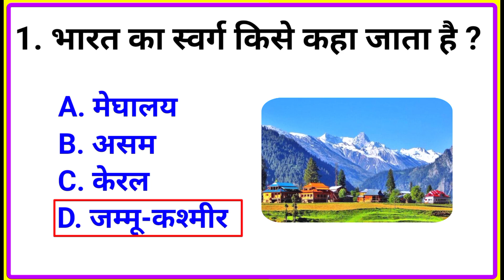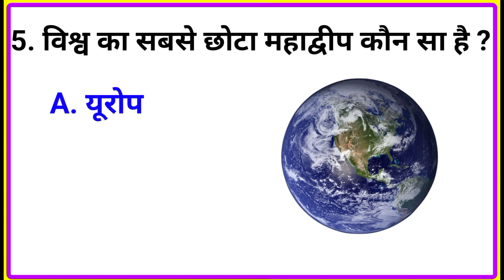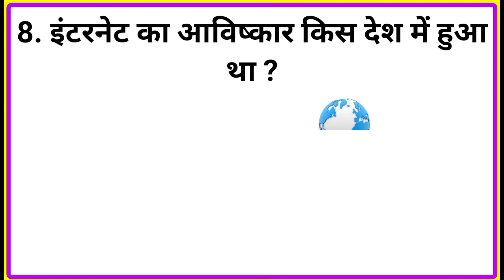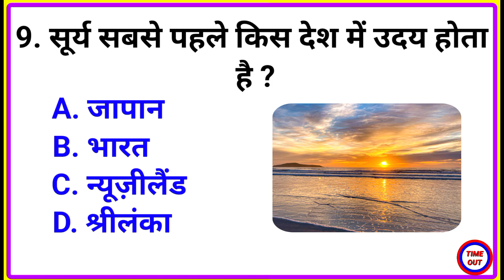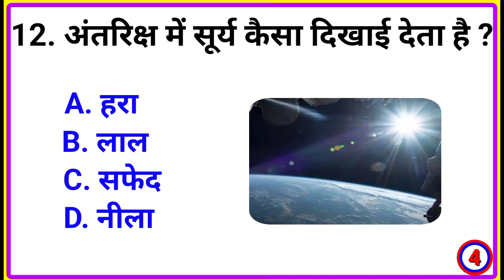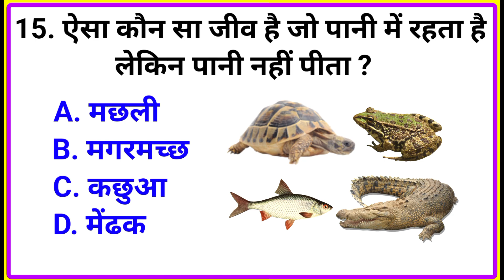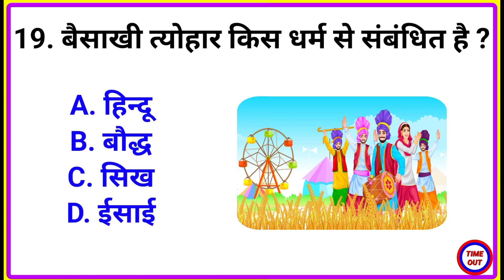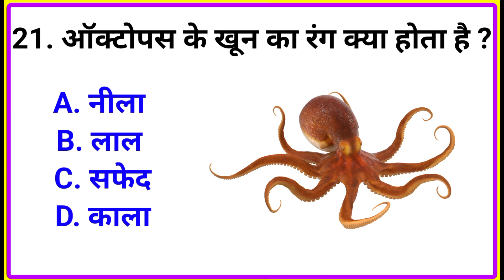Most Brilliant Answers Of UPSC || IPS || IAS Interview Questions || सवाल आपके जवाब हमारे || Part_20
नमस्कार दोस्तों ! आज हम आपके लिए लेकर आए gk के  महत्वपूर्ण सवाल और जवाब । आपको हमारा यह वीडियो कैसा लगा हमें कमेंट करके जरूर बताइए।

your queries 👇👇
1. gk
2. general knowledge
3. important gk questions and answer for competitive exams
4. quiz test
5. br gk study
6. important gk
7. quiz test
8. competitive quiz
9. competitive general knowledge
10. gk in hindi
11.  general knowledge quiz
12. quiz questions
13. general knowledge questions
14. gk quiz
15. general knowledge questions with answers
16. gk question in hindi
17. gk question answer
18. india gk
19. hindi gk
20. samanya gyan
21. gk questions
22. india gk in hindi
23. 2021 gk questions and answers
24.  lucent gk
25. lucent gk
26. lucent gk in hindi video
27. lucent gk in hindi
28.  lucent geography in hindi
29.  lucent geography
30. geography gk question
31. geography gk in hindi
32. lucent 1000 question
33.  lucent 1000 prashn
34.  lucent gk ka nichod
35.  lucent gk important question
36.  lucent gk important question in hindi
37.  lucent gk important topics
38. lucent ka nichod science
39. lucent for ssc cgl
40.  lucent for ssc
41.  lucent for railway
42. geography gk
43. lucent mcq
44. lucent mcq in hindi
45. lucent book gk
46. gk
47. gk questions and answers
48. gk question
49. general knowledge
50. br gk study
51. gk questions
52. g k
53. general knowledge question
54. g k questions and answers
55. gk ke question
56. question
57. general knowledge questions and answers
58. samanya gyan
59. g.k questions in hindi
60. gk question answer
61.
62. gk ke sawal
63. knowledge
64. question answer
65. general knowledge questions
66. gk knowledge
67.  जनरल नॉलेज
68. जीके
69.  gk quiz
70. g.k
71.  gk ka question
72.  ips question and answer
73. gk
74. gk question
75. gk afroz
76. gk questions
77. gktoday
78. gk tricks
79. gk study adda
80. gk video
81. gk live
82. gk by kumar gaurav sir
83. gk by khan sir
84. gk today current affairs
85. question
86. सामान्य ज्ञान
87.  general knowledge ke question
88. gk knowledge
89. gk dijiye
90. general class
91. general knowledge ki video in hindi
92. general knowledge gk
93. general knowledge questions and answers
94. general knowledge video
95. general knowledge 2021
96.  general knowledge for kids
97. general knowledge quiz
98. general knowledge ke question
99. brgkstudy
100. gk
101. gk question
102. gk questions and answers in hindi
103. gk police
104. gk ias
105. gk ips
106. g. k. question in hindi
107. janral nolej in hindi
108. zoom mind gk
109. student motivation
110. Track hindi gyan
111. gk tops technical
112. tops technical gk